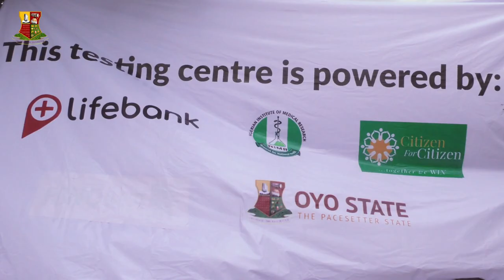Gov Seyi Makinde Flags Off the Drive/Walk Through Mass Testing for COVID-19 Initiative 14/04/2020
Gov Seyi Makinde flags off the Drive-through/Walk-through mass testing for COVID-19 to test 2,000 people in Oyo State.